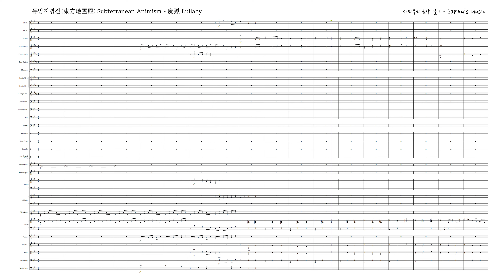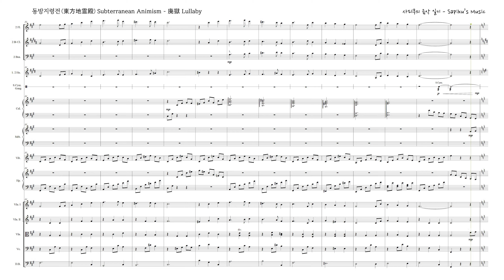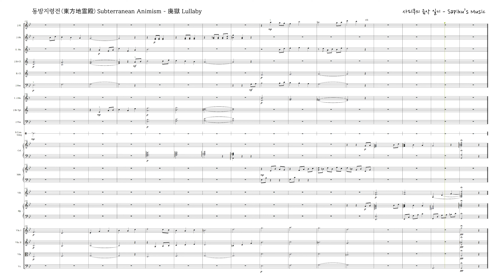동방지령전 5면 - 폐옥 럴러바이 동방 오케스트라 편곡+악보 Lullaby of a Deserted Hell [Orchestral Cover+Score] 廃獄ララバイ オーケストラ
東方地霊殿 ~ Subterranean Animism OST Lullaby of a Deserted Hell Orchestral Arrangement
廃獄ララバイ オーケストラ  アレンジ

여러분의 잔기를 털어갈 평온한 지옥의 자장가를 오케스트라 어레인지 해 보았습니다.
그럼... 당신을 영원히 재워드리도록 하지요. XD